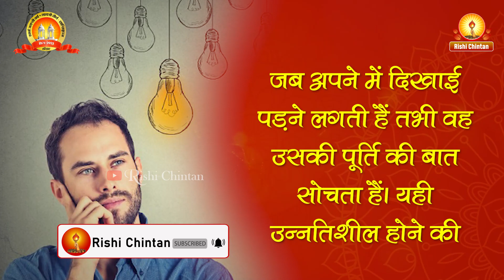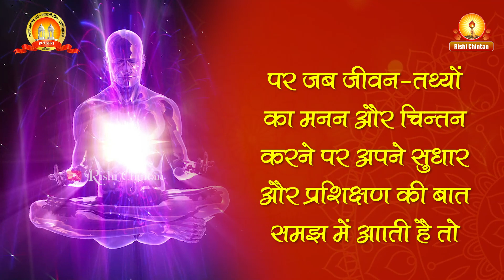आत्म-निरीक्षण की प्रवृत्ति | Atma Nirikshan Ki Pravrutti | Pt Shriram Sharma Acharya, Rishi Chintan